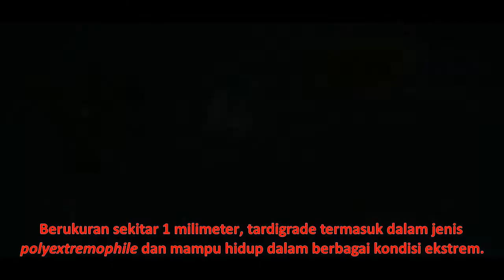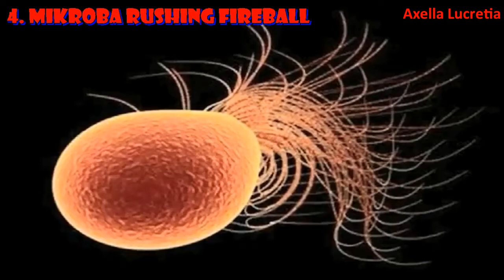Lima Makhluk Hidup Paling Ekstrem di Dunia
Selama ini, manusia mungkin merasa sebagai makhluk hidup paling kuat yang ada di bumi. Tetapi, ternyata terdapat beberapa makhluk hidup lain yang terbukti jauh lebih kuat daripada manusia.

Makhluk-makhluk hidup ini dijuluki "extremophiles". Mereka mampu bertahan hidup di lingkungan yang sangat panas, dingin, kering, asin, asam, basa, bertekanan tinggi, atau mengandung radioaktif.